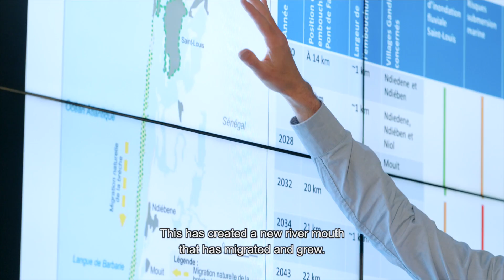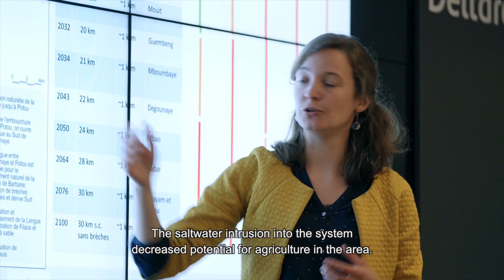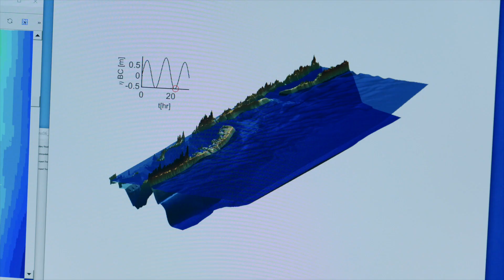Saint Louis Senegal, Progep project